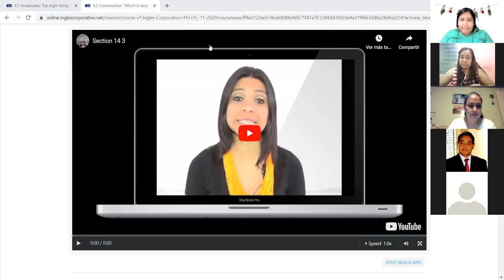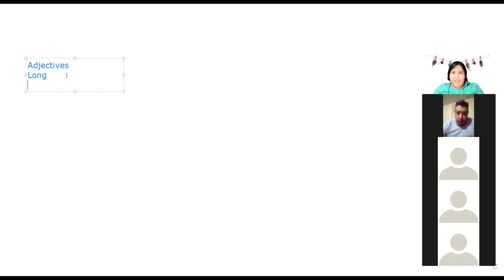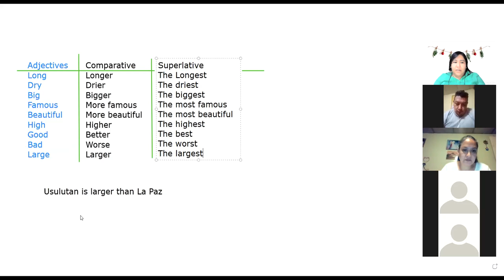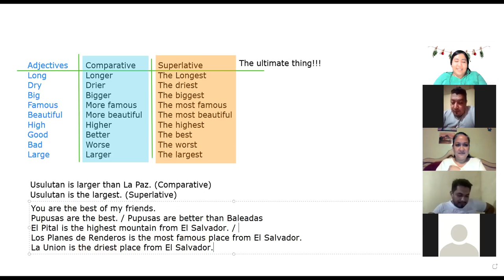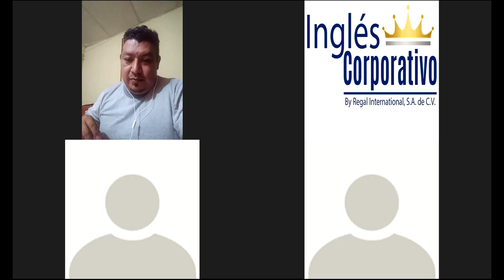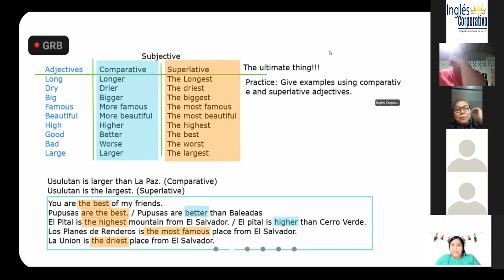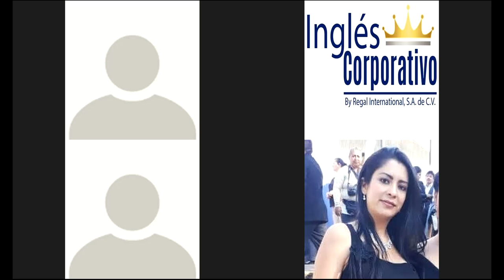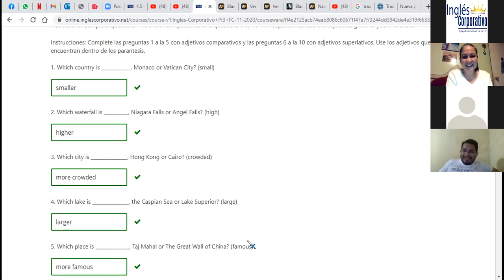Ingles Corporativo - Comparative and Superlative adjectives Practice